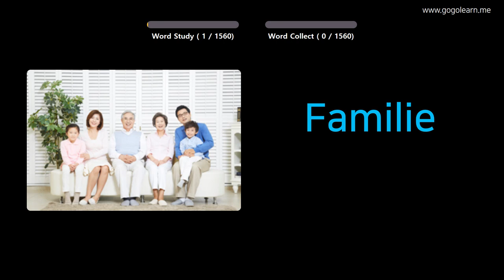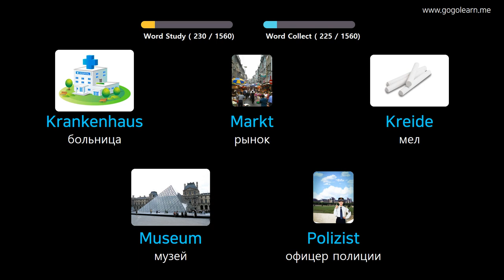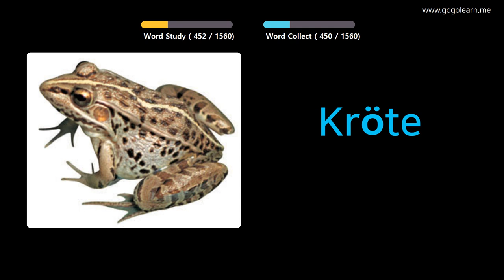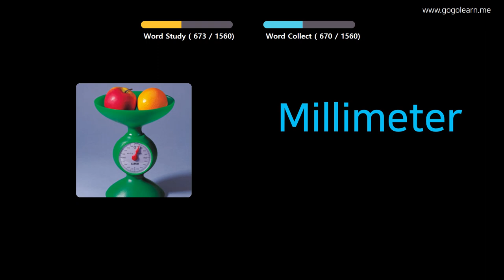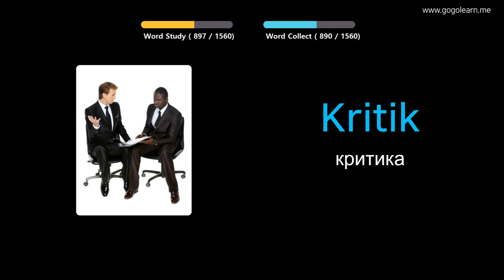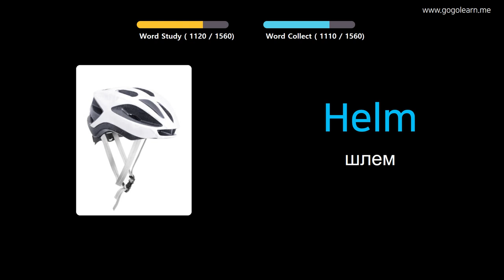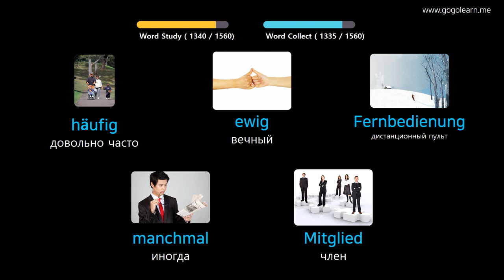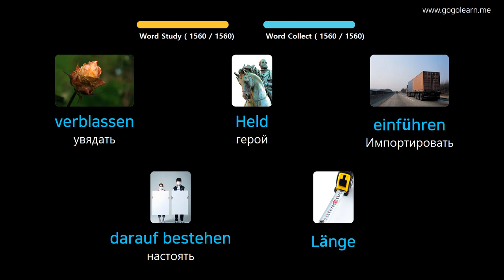Выучить Немецкий через картинки |Немецкий словарь основной | Golearn